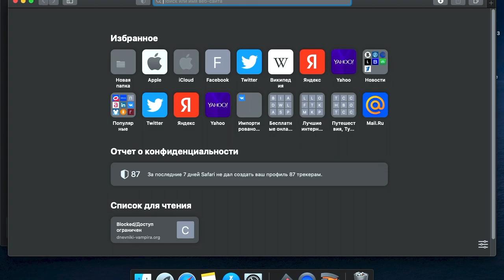Игра "RAID" (версия на ПК)